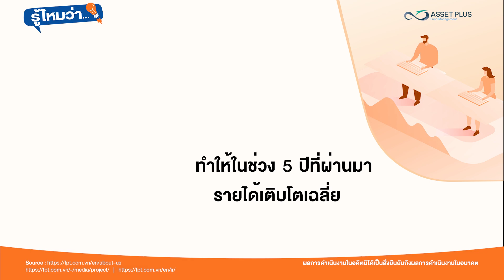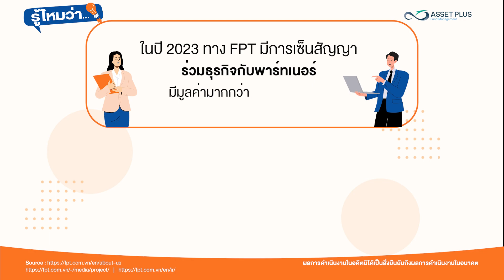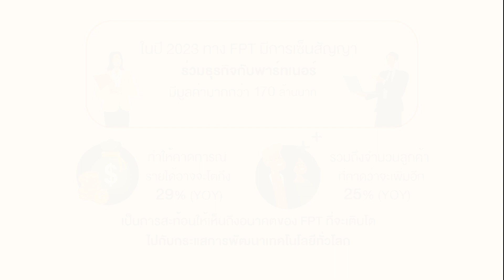รู้ไหมว่า?...EP.59 : FPT บริษัทเทคโนโลยีที่ใหญ่ที่สุดของเวียดนาม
และนี่คือ 1 ในบริษัทจากกองทุน ASP-VIET
ผู้ลงทุน “โปรดทำความเข้าใจลักษณะสินค้า เงื่อนไขผลตอบแทนและความเสี่ยงก่อนตัดสินใจลงทุน” • ทั้งนี้ กระบวนการคัดสรรบริษัทเพื่อลงทุนสามารถปรับเปลี่ยนได้ โดยขึ้นอยู่กับสภาวะการลงทุน ณ ขณะนั้น และ/หรือ ดุลยพินิจของผู้จัดการกองทุน • ข้อมูลที่นำเสนอในเอกสารนี้ มาจากแหล่งข้อมูลที่บริษัทพิจารณาแล้วว่ามีความน่าเชื่อถือ แต่ข้อมูลดังกล่าวอาจไม่ครบถ้วนทุกด้านหรืออาจมีการเปลี่ยนแปลงไปแล้ว ซึ่งไม่อยู่ในวิสัยที่บริษัทจะสามารถตรวจสอบความถูกต้องได้ เอกสารฉบับนี้จึงไม่อาจใช้เป็นหลักฐานอ้างอิงหรือใช้ประกอบสำหรับการทำธุรกรรมใดๆ และบริษัทจะไม่รับผิดชอบในความเสียหายใดๆ ที่เกิดขึ้นจากการใช้เอกสารนี้ไม่ว่าโดยทางตรงหรือทางอ้อม